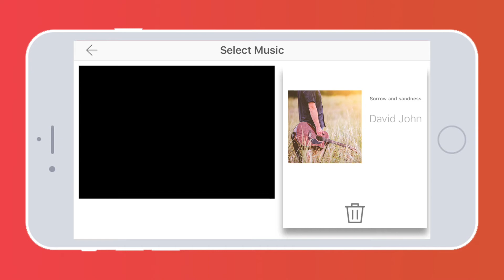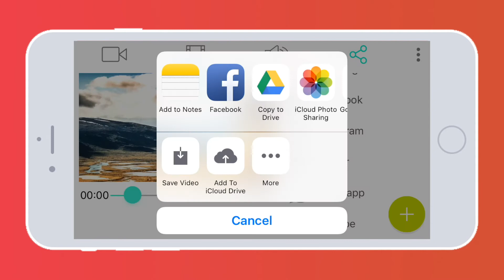Vimojo Demo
Record, edit and share your video news.
Be the first that gets the news report and share it to your audience
Edit Room
Organize the clips on the timeline to get your video edited as you want it, mobile journalism power is in your hands.
Exactitude
Trimming with frame exactitude is essential for a professional news narrative, let your talent shows off.
Texting and graphics
The Text layer on video news now a days is trendy and terribly effective, use it to get the viewer attention.
Locution and Music
The journalist voice over the video is a great tool for adding value to the story when you are showing different audiovisual resources.

Gracias!! We love you.